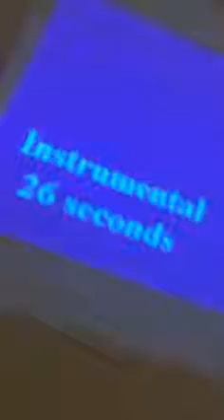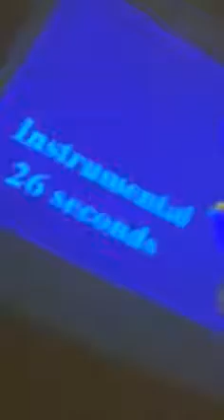Adele- Make You Feel My Love (Cover)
Thank you for waiting for my next cover! I wasn't able to record at home for a while (hopefully I will be able to soon), so I hope you enjoy this! :)